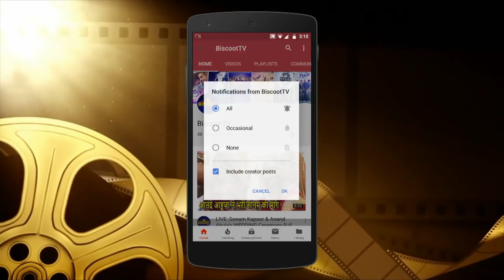Inside Viedos: Hrithik Roshan, Sussanne Khan, Sonali Bendre, Goldie Behl's Sunday Brunch Scenes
Watch Inside Viedos: Hrithik Roshan, Sussanne Khan, Sonali Bendre, Goldie Behl's Sunday Brunch Scenes.